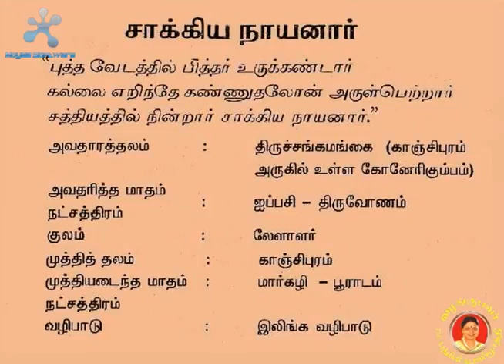நாயன்மார் - 34 Saakiya Nayanar சாக்கிய நாயனார்- Nayanmargal history in tamil